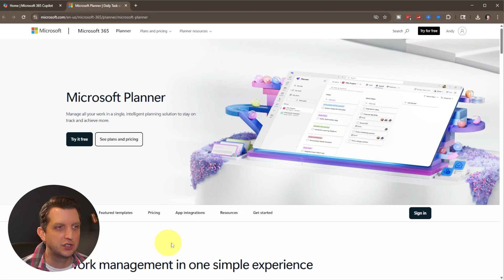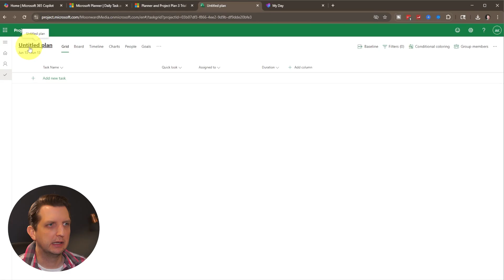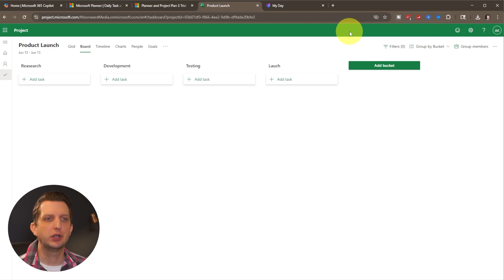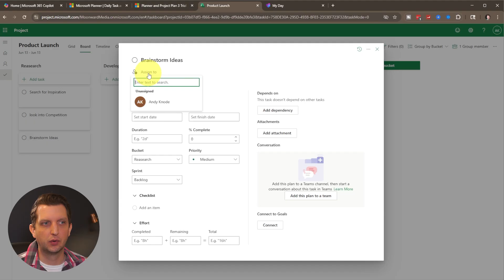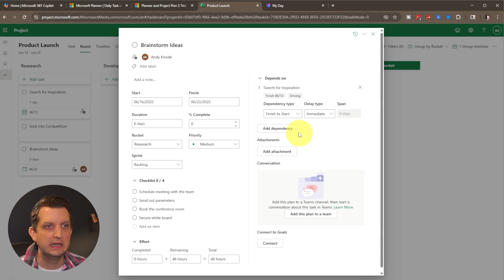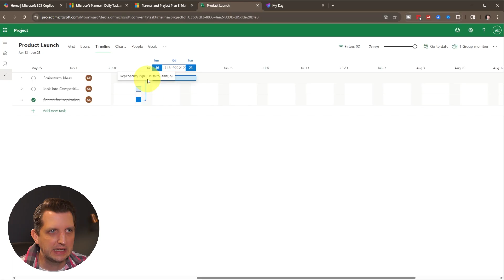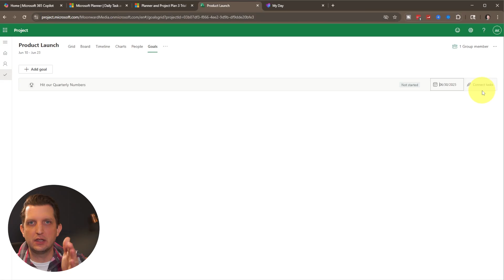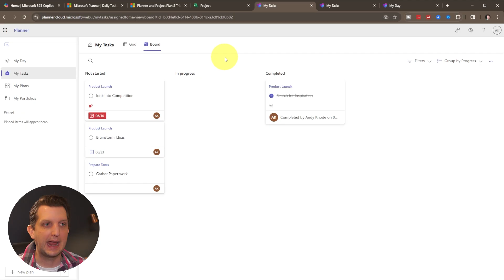How To Use Microsoft Planner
I go step by step to show how I keep my team organized using Microsoft Planner and Microsoft Projects. I walk through how to set up a new account, create a plan, and add tasks and phases. I show how to assign tasks, add deadlines, track progress, and manage team members.

This helps me stay on top of every part of a project, whether it’s brainstorming ideas, setting goals, or making sure things get done on time. I use views like board, charts, timeline, and people to see everything in different ways, so I always know what’s going on. This is my simple way to stay organized with Microsoft tools.